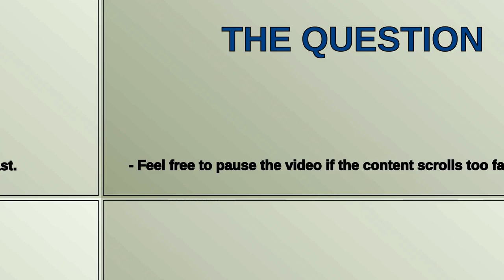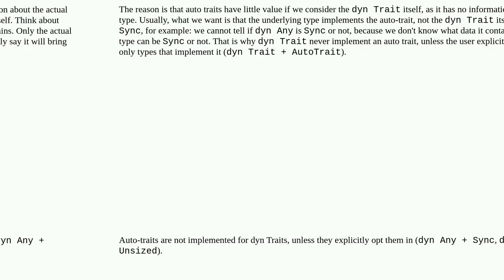Making a negative trait in Rust, opposite of Sized (Unsized)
A special thanks goes out to the community

  rust traits